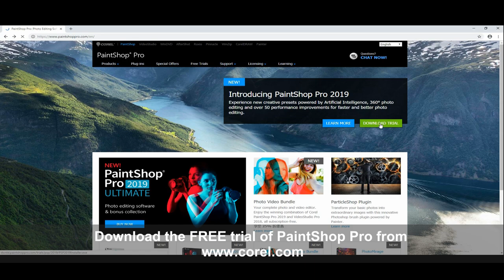DIY Overhead Tripod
This project video will show you how you can save money and get professional-looking photos using with a DIY overhead tripod. Visit our project page for a complete list of materials